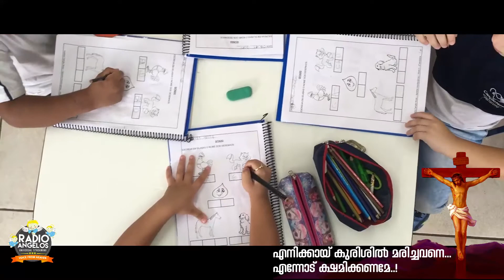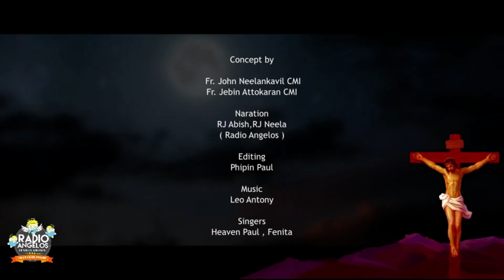Goodfriday - Corona Meditation 05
റേഡിയോ ആഞ്ചലോസ് , വിസ്ത ടീ വി എന്നിവയുടെ   ക്രിസ്ത്യൻ പ്രോഗ്രാമുകൾ ആണ് ഈ ചാനലിൽ നിങ്ങൾക്കു ലഭിക്കുക ഞങ്ങളുടെ പ്രോഗ്രാമുകൾ ഹൃദയ സ്പര്ശിയായിരിക്കുവാൻ ഞങ്ങൾ ശൃമിക്കും. നിങ്ങൾ ഈ ചാനെൽ സബ്സ്ക്രൈബ് ചെയ്യുമോ ?
കര്ത്താവിന്റെ സമാധാനം നിങ്ങളുടെ ഹൃദയങ്ങളിൽ നിറയട്ടെ